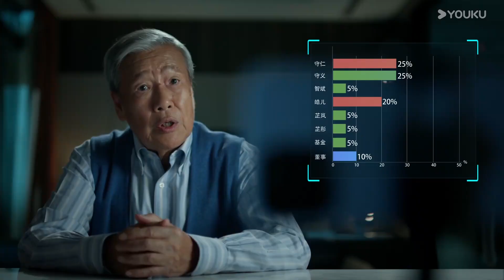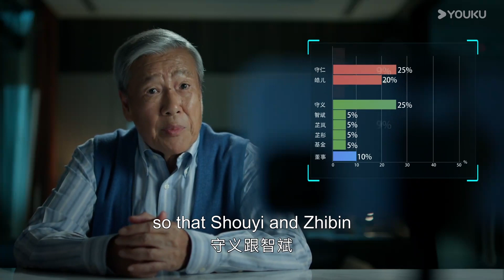EP13 Datuk Haoer jatuh dalam koma kerana Qiu Zhibin【Pewaris Takhta 家族荣耀之继承者】YOUKU Malaysia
Sila muat turun APP antarabangsa YOUKU untuk menonton “ The Heir to The Throne” di mana-mana sahaja dengan berbilang sari kata. Jangan lupa sertai keahlian YOUKU APP antarabangsa dan anda akan mendapat akses khas keahlian dan menikmati drama lebih awal!

📺【Pewaris Takhta 家族荣耀之继承者 The Heir to The Throne】豪门丘氏素来以重男轻女闻名，众所周知丘家产业会由第三代唯一的男孙丘智斌（罗子溢 饰）继承。丘老太爷因中风昏迷，一纸由其亲笔签署的委托书震惊众人：他竟然委托长孙女丘皓儿（佘诗曼 饰）代他执行集团主席一职。但这份委托书并没有把丘皓儿送往权力的高峰，而是推入了风暴的中心。
Keluarga Qius adalah keluarga kaya yang terkenal dengan amalan mengutamakan anak lelaki. Umum mengetahui perniagaan keluarga itu akan diwarisi oleh satu-satunya cucu generasi ketiga, Qiu Zhibin (Him Law).Yang mengejutkan semua orang, dia telah mempercayakan cucu sulungnya, Qiu Hao'er (Charmaine Sheh), sebagai pemangku pengerusi kumpulan itu. Walau bagaimanapun, kuasa wakil tidak menghantar Qiu Hao'er ke puncak kuasa. Sebaliknya, dia kini berada di tengah-tengah ribut.

🤍Pelakon：Charmaine Sheh/Lin Feng/Luo Ziyi/Luo Jialiang/Xu Shaoxiong/Huang Haoran/Yu Anan/Zhang Fengni/Chen Jing/Liang Jingqi/Chen Ying/Wang Minyi

00:00 Laman Web Antarabangsa YOUKU telah tersedia!
02:00 Muat turn APP Antarabangsa YOUKU untuk menonton episod penuh secara awal!